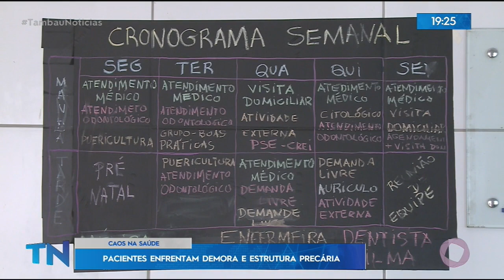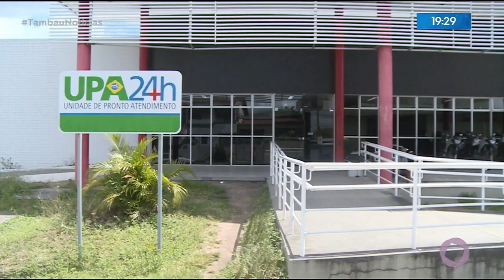Tambaú Notícias - Caos na Saúde: Pacientes enfrentam demora e estrutura precária